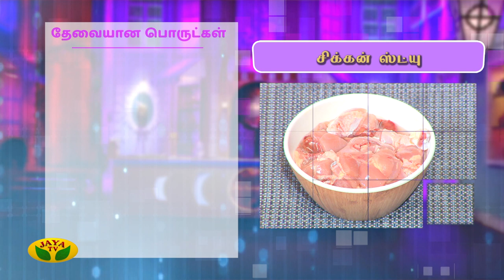Chef Damu's சிக்கன் ஸ்ட்யு | Chicken Stew | Chicken Stew recipe | Adupangarai | Jaya TV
Category Entertainment